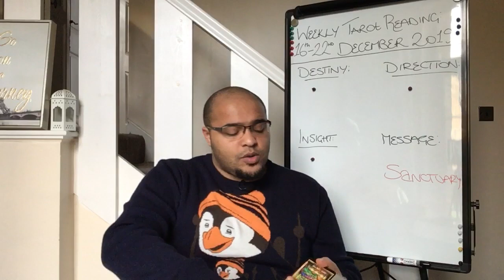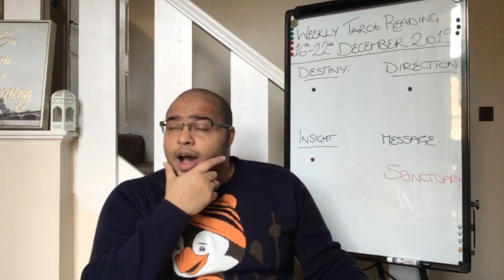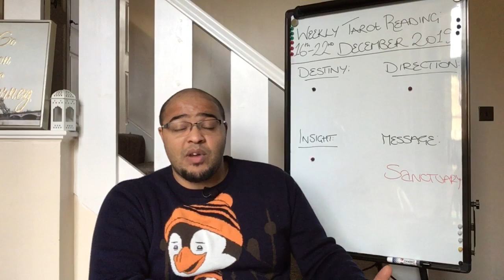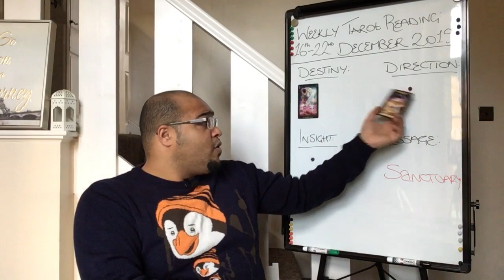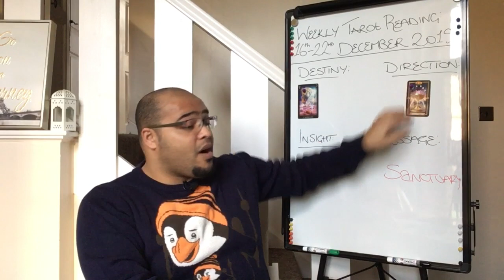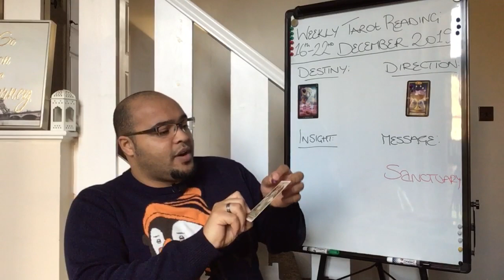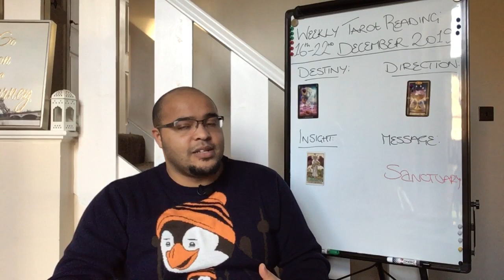AQUARIUS WEEKLY TAROT **FINDING THE PLACE WHERE YOUR BLESSINGS RESIDE!** 16TH DECEMBER 2019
Your weekly Tarot reading offers insight into your personal development, love, career, business, health, spiritual life and prosperity and abundance.